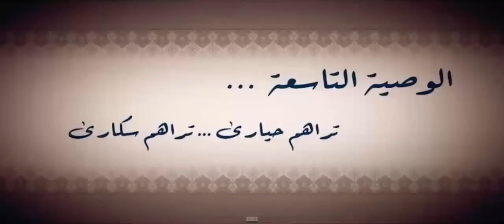تراهم سكارى تراهم حيارى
طالما أشكو غَرامي يا نُورَ الوجودْ
وأُنادي يا تِهامي يَا مَعْدِنَ الجودْ

شاعر العشاقِ غنّى و النور الجلال
قد دنا المحبوبُ منّا و البدرُ حلا

تَرَاهُمْ سُكَارَى تراهم حيَارَى عِنْدَ ذِكْرِ اللهِ

من الحلقة التاسعة من مسلسل السبع وصايا